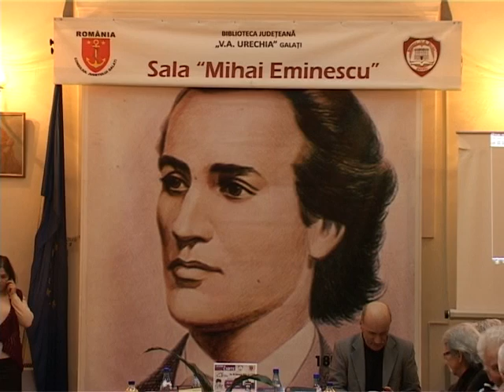Ştire Etv - Salonul Literar "Axis Libri" ! | 21.02.2014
O nouă ediţie a Salonului Literar Axis Libri a avut loc joi seara în Sala Mihai Eminescu din cadrul Bibliotecii V.A. Urechia din Galaţi. Poezie, proză, dramă şi satiră, toate au creat un cadru boem pentru invitaţi şi spectatori.